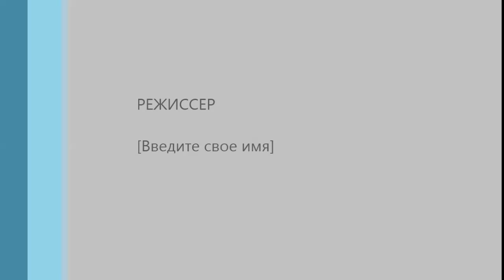запись вебка завтра летсплей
завтра летсплей
NEED FOR SPEED MOST WANTED канал MD519STUDIO